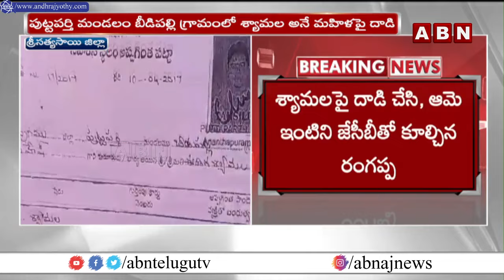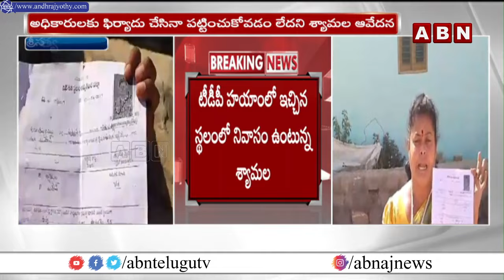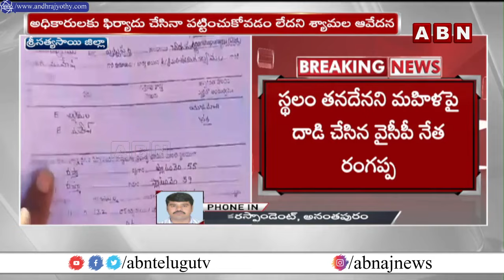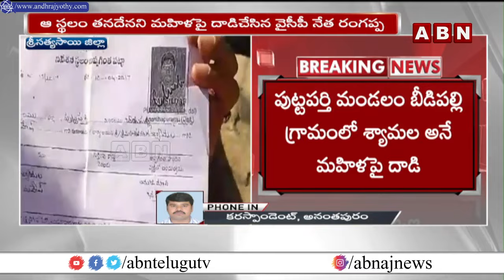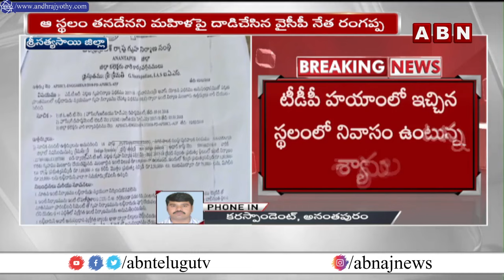మహిళ పై వైసీపీ నేత దౌర్జన్యం..జేసీబీ తో ఇల్లు కూల్చివేత| YCP Leader Demolish Women House |ABN Telugu